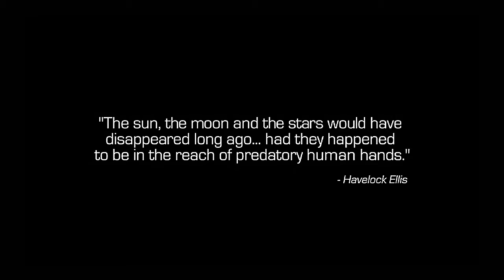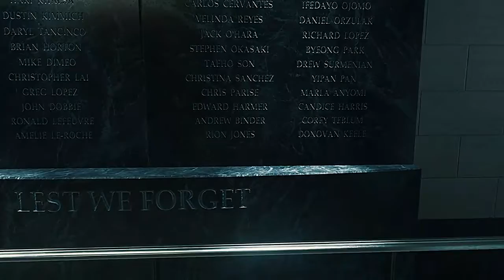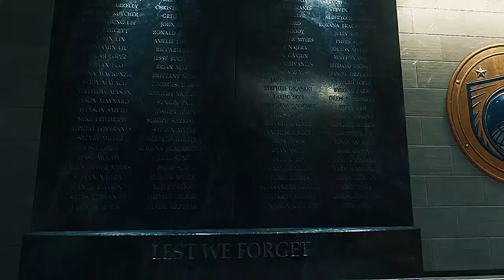Call of Duty: Infinite Warfare (w/edited music) 1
A series dedicated to one of my late cousin who was killed a month before release forward this game and was also a fan of Starship Troopers hance the reason I have music from the Starship Troopers films and games.